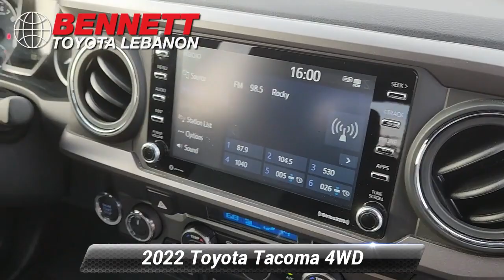Certified 2022 Toyota Tacoma 4WD TRD Off Road, Lebanon, PA 40456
Bennett Toyota of Lebanon